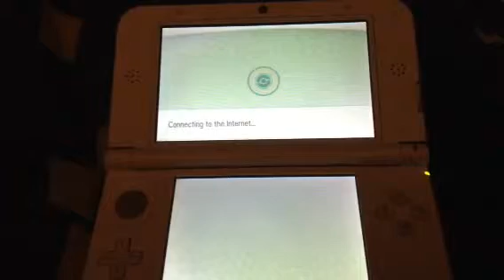Poké Bank Is Here!